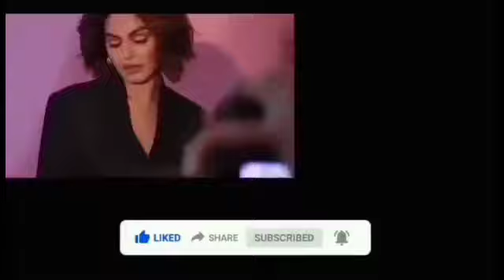SARAH GERONIMO 33rd BIRTHDAY CELEBRATION, MATTEO GUIDICELLI ATAT ng MAGKA BABY!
Sarah Geronimo nagcelebrate ng 33rd Birthday today July 25, 2021.